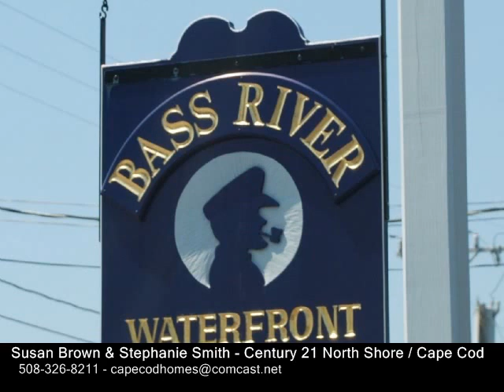1376 Bridge Street, Yarmouth MA 02664 - Condo - Real Estate - For Sale -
1376 Bridge Street, Yarmouth MA 02664  Condo  Real Estate  For Sale   Bass River WATERFRONT Condo with DOCK! Step inside this sunfilled townhome offering spectacular views from both levels. Tastefully updated unit features cathedral living room with wood floors & skylights, dining area with picture window framing the water, kitchenette and closet pantry. Charming sleeping loft above for overflow guests.  Door to upper balcony so you can watch the boats go by.  Head down the spiral staircase to the front to back bedroom with double closets and full bath with shower. Door leads you to lower level patio area for summer entertaining!  Central air keeps you cool or just walk outside to the heated pool. Amenities include keyed access to laundry room and community area, gazebo, and pool. Boat slip allows you a boat up to 30' in length! Summer rentals are ok! Complex closes January & February.  Terrific location on the Dennis line, close to beaches, shops, restaurants. One of a kind! Great rental history.

Susan Brown & Stephanie Smith
Century 21 North Shore / Cape Cod